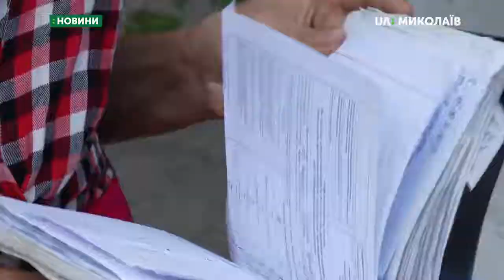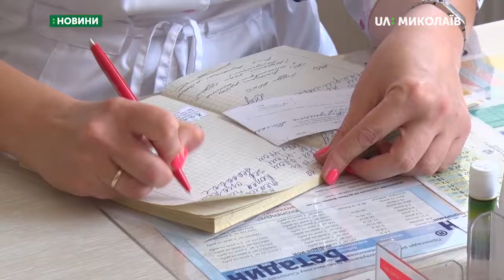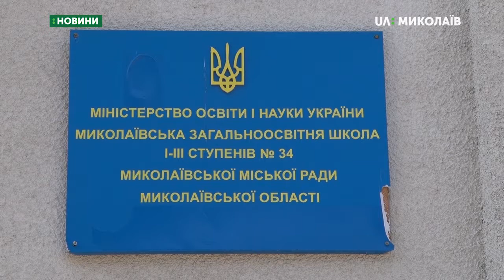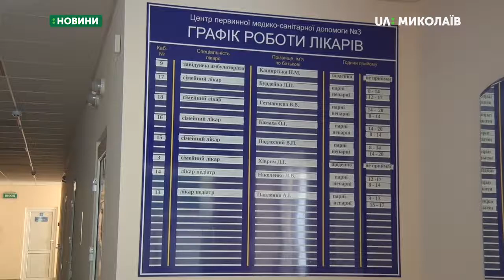Щеплення - за та проти.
У цьому році Міністерство охорони здоров’я України та Міністерство освіти і науки України посилили контроль, щодо виконання статті 15 закону України «Про захист населення від інфекційних хвороб». Серед можливих обмежень - заборона невакцинованим дітям ходити до школи та дитячих садків.

Автор - Вікторія Андрушків.